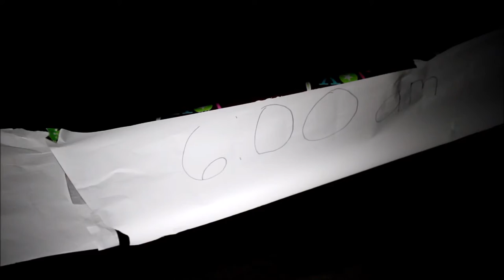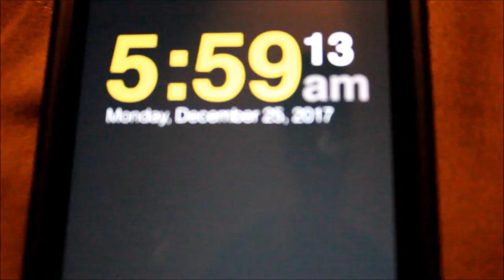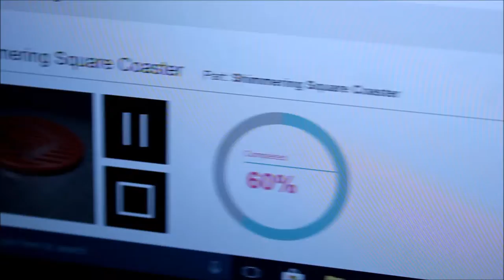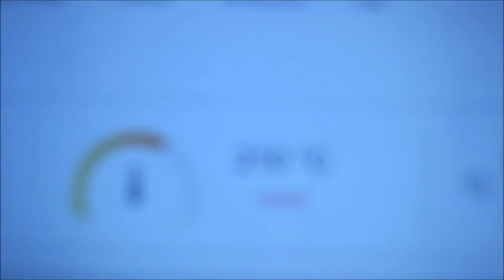My Big Christmas | Day 3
Last day of 2017 Christmas!